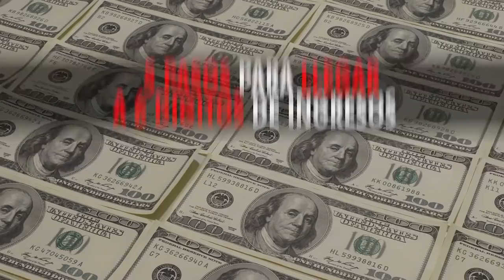Mr Vla - Sera Mejor (Detrás de Camaras)